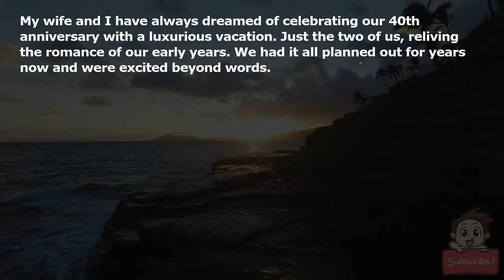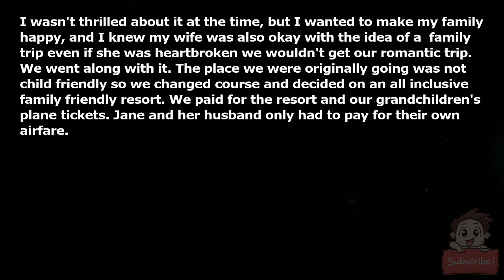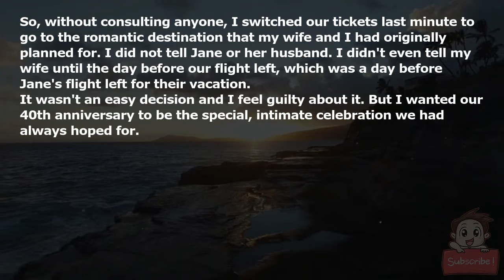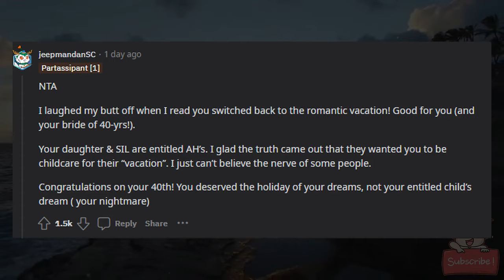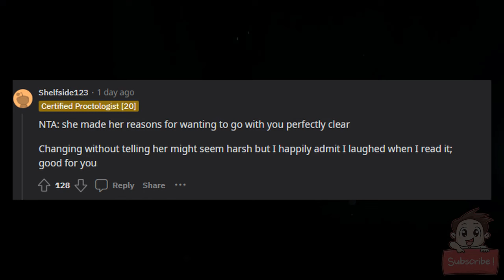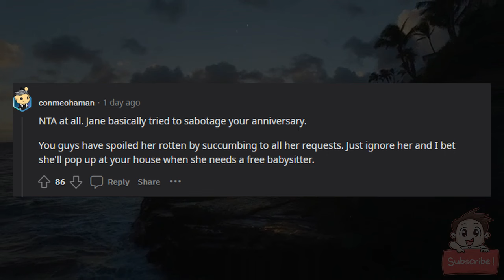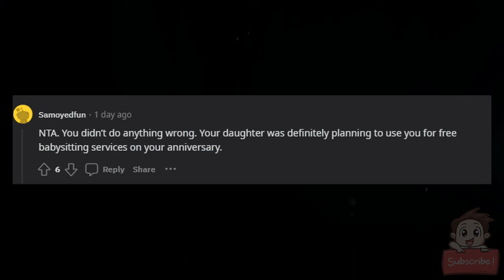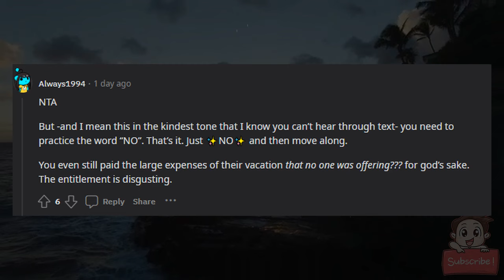AITA for abandoning my daughter on vacation?